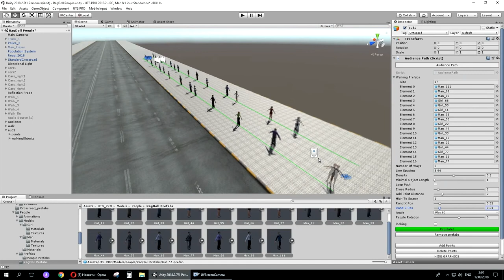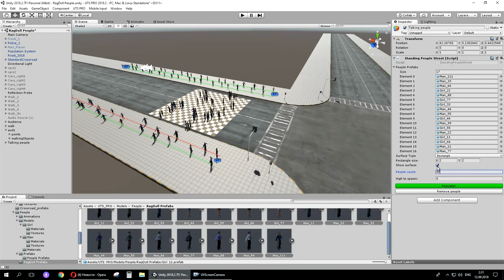Unity - RagDoll Test on the road | Urban Traffic 2020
We present to your attention new features in Urban Traffic 2020
Now the characters (fans) have physical properties for the bones. And they behave realistically when they collide with other objects. It is fantastic!!! This is practically GTA5 :)))
You can buy project today for $ 379! Old price $499
Вы можете купить проект уже сегодня за $379! Старая цена $499